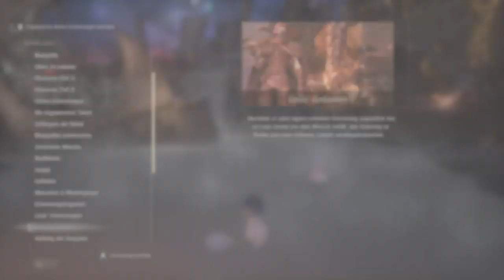Code Vein 23 - Ich bin dann mal weg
Herzlich Willkommen,

Sie sehen hier meine Streaming "Highlights" von Twitch.tv/BrightOneDaniel

Seit auch gerne in meinen Streams dabei und lasst uns Spaß haben.  Könnte auch gerne Kommentieren, Liken und ein Abo da lassen.